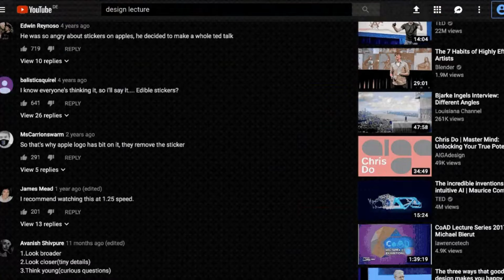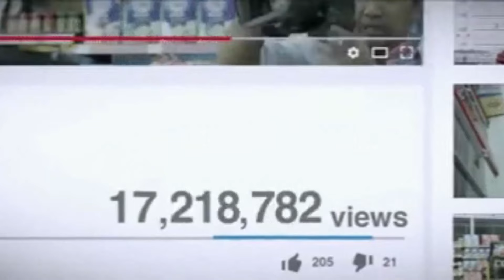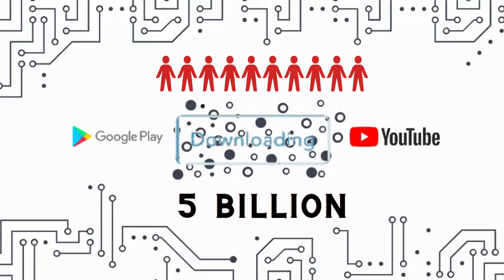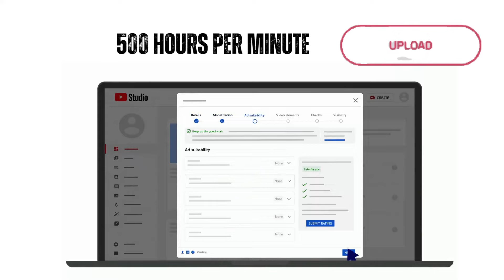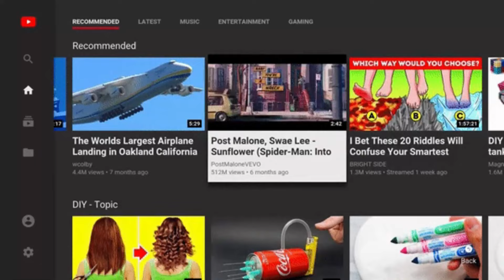YouTube As A Company. A History. The Numbers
Certainly! Here's an optimized YouTube video description for your title, "Unveiling YouTube's Remarkable Growth and Milestones: Company History and Statistics":

📈 Explore the incredible journey of YouTube, from its humble beginnings to becoming the global video-sharing giant we know today! 🌐

In this video, we dive deep into the remarkable growth and key milestones that have defined YouTube's history. Discover the intriguing statistics, groundbreaking moments, and fascinating behind-the-scenes stories that have shaped the platform over the years. 🚀📺

Learn how YouTube has evolved from its launch in 2005 to its current status as the go-to platform for video content, serving billions of users worldwide. Explore the innovations, trends, and influential creators that have contributed to YouTube's success. 🌟

We'll also delve into the impact YouTube has had on the media landscape, the rise of online content creation, and the cultural phenomena that have emerged from the platform. 📽️💡

Whether you're a content creator, an avid viewer, or simply curious about the history of this tech giant, this video provides a comprehensive look at YouTube's journey. Join us as we celebrate the platform that has changed the way we consume and create content online. 🎥🎉

Statistics by Statista.com

Teachers - find lesson resources for YouTube and other topics in our lesson library